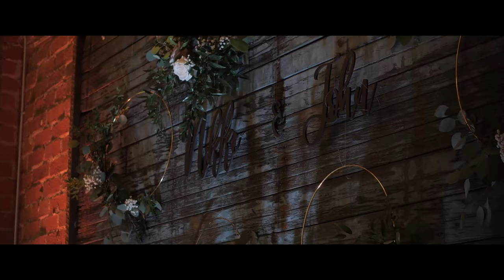Vlog #20: Nikki's Vlogs - My Wedding Edition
Thanks for tuning into the happiest day of my life!

YouTube Artist Page:
YouTube.com/nikkibabyyx3